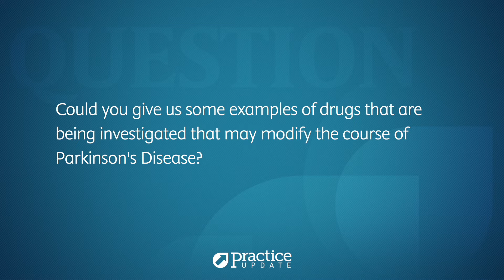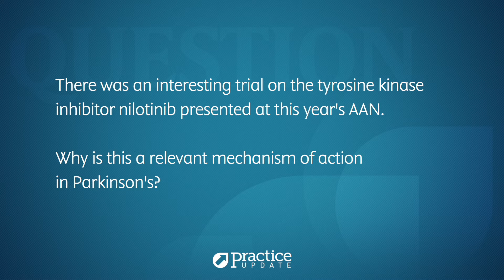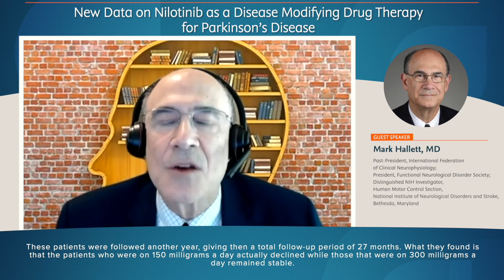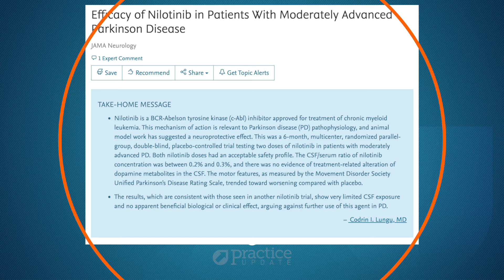New Data on Nilotinib as a Disease Modifying Drug Therapy for Parkinson’s Disease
Mark Hallett MD interview on New Data on Nilotinib as a Disease Modifying Drug Therapy for Parkinson’s Disease